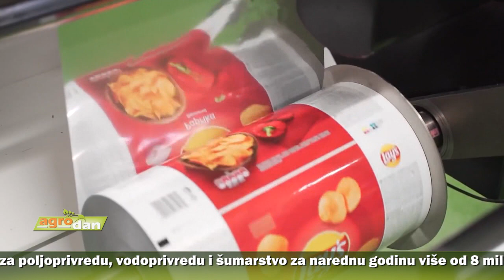AgroDan_22.12.2021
Ministarstvo  poljoprivrede raspisalo javne pozive za nabavku mašina i opreme u biljnoj i stočarskoj proizvodnji u 2022.godini. Najviši ukupni  iznos podsticaja po ovim pozivima je 800.000 dinara, a za korisnike u proizvodnji konzumnih kokošjih jaja tri miliona dinara.

Budžet Pokrajinskog sekretarijata za poljoprivredu, vodoprivredu i šumarstvo za narednu godinu više od 8 milijardi dinara. Kako je planirano, za unapredjenje biljne proizvodnje otići će više od 900 miliona.

Usled promenljivih vremenskih uslova, ove godine velike razlike u prinosima ratarskih kultura. U zavisnosti od tipa zemljišta prinos bio od nekoliko tona do devet tona po hektaru.

Izmenjen pravilnik o maksimalnim koncentracijama određenih kontaminenata u hrani, a primenjivaće se od 1. decembra 2022. godine. Pored ostalog, dozvoljena količina aflatoksina u mleku biće pet puta manja nego sada.

Posle gotovo dve godine  pauze zbog epidemije korona virusa, tradicionalni Rumski vašar će, kako se najavljuje, biti održan u januaru.